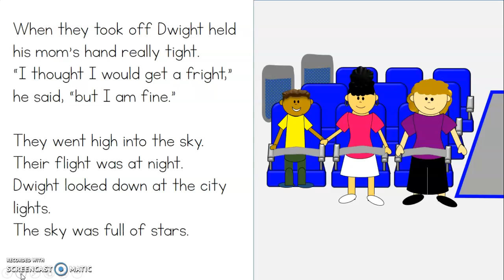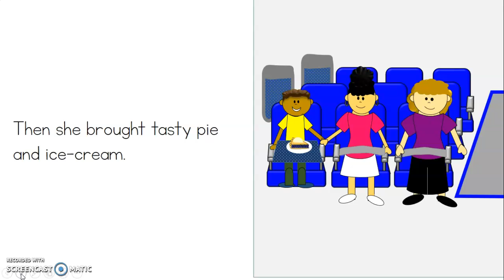LPE B33 Dwight's First Flight